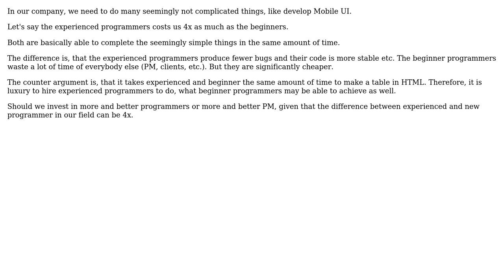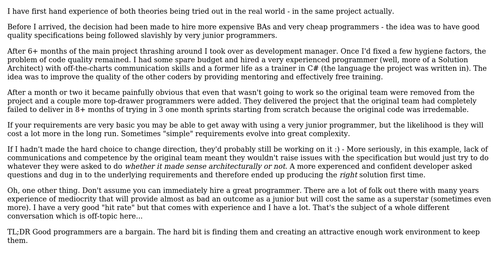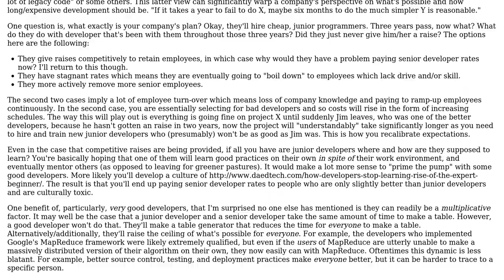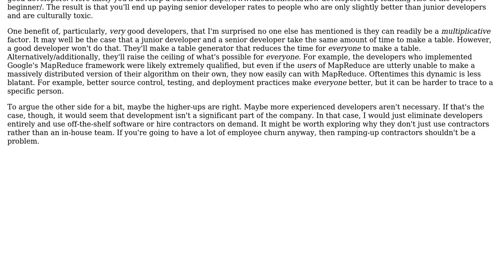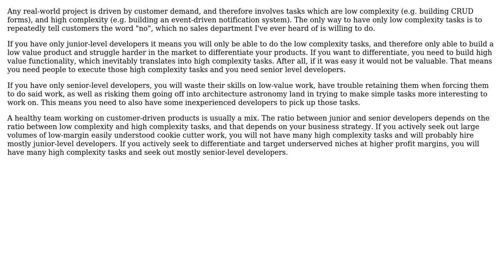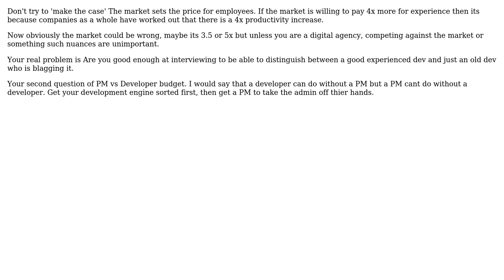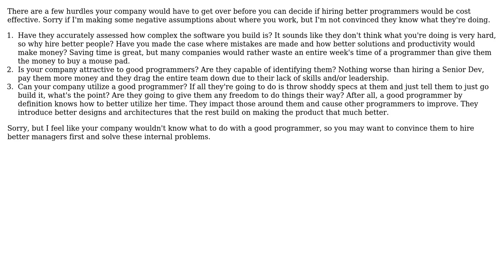Software Engineering: How do I make the case for expensive programmers? (9 Solutions!!)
Software Engineering: How do I make the case for expensive programmers?

With thanks & praise to God, and with thanks to the many people who have made this project possible! | Content (except music & images) licensed under CC BY-SA | Music | Images & others | With thanks to user user1721135 user SmallChess user Robbie Dee user mcottle user Joeri Sebrechts user Jerry Coffin user JeffO user gnat user gnasher729 user Ewan user Derek Elkins left SE user Christophe and the Stack Exchange Network Trademarks are property of their respective owners. You are responsible for your own actions.